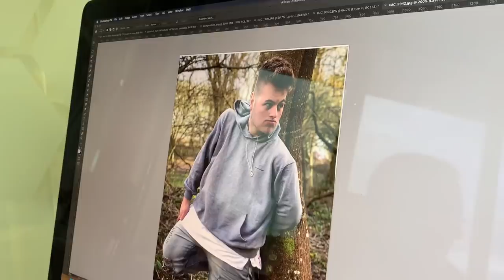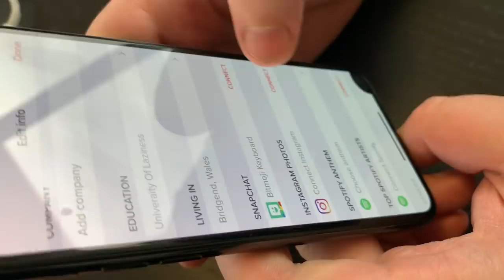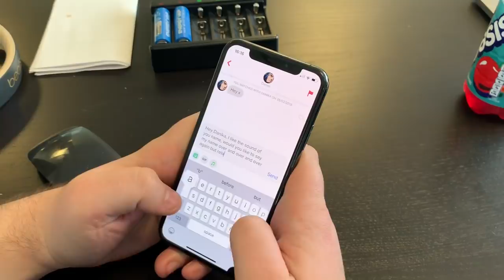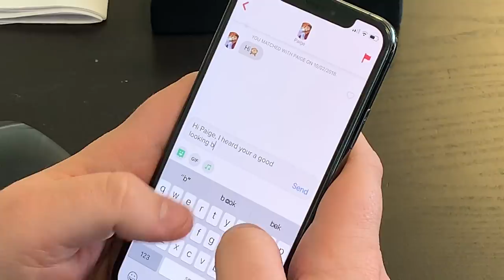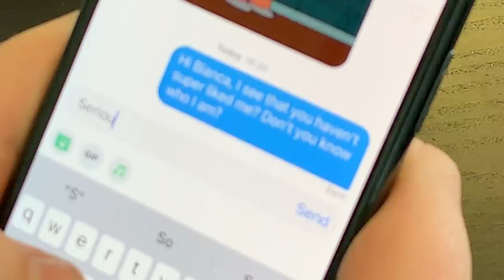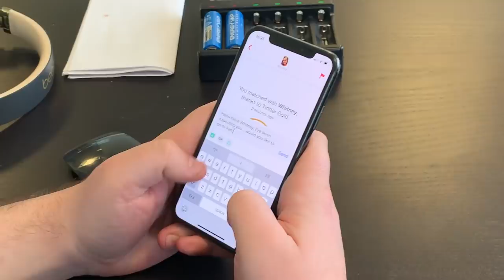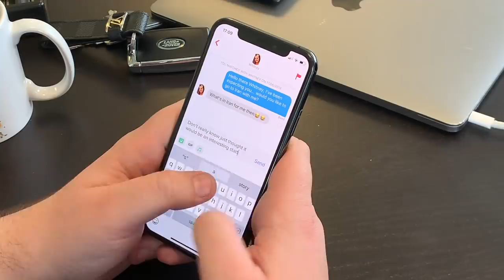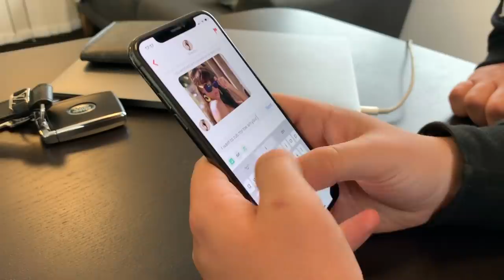I FOUND MY DREAM GIRL ON TINDER!!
SO I GOT MY FRIENDS TO CONTROL MY TINDER FOR 24 HOURS!! IT WAS NOT WHAT I WAS EXPECTING.